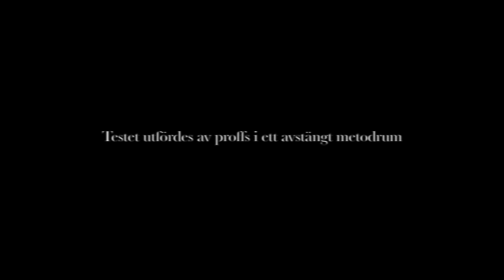PREKLAM - Epic Preklin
T4 är stolta över att presentera ännu en teaser inför preklin VT -14.

För er som inte känner igen den finns här en länk till originalreklamen:

Speciellt tack till Moa!